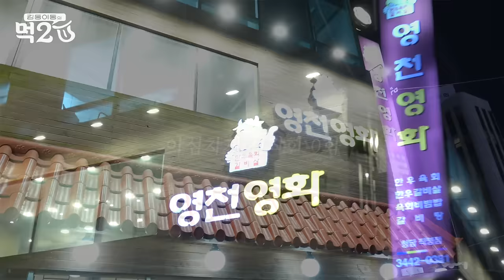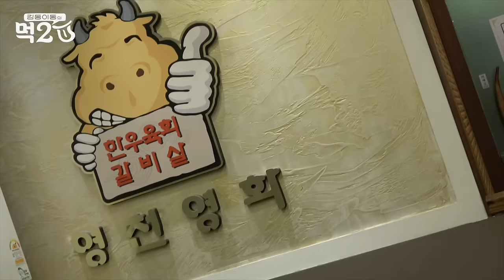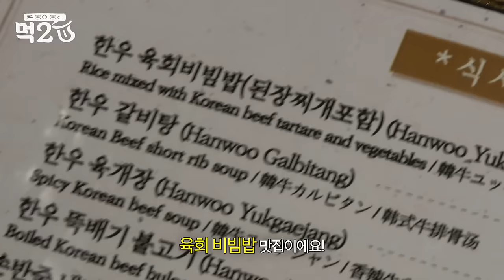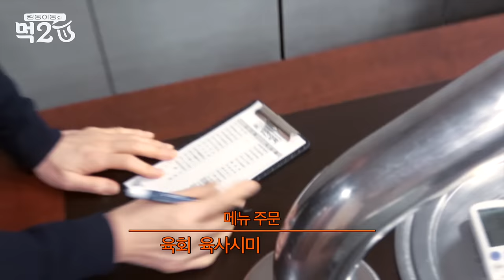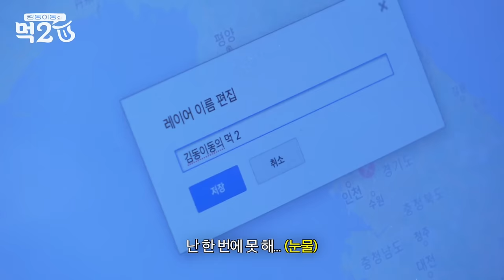NCT 단골 맛집 드디어 방문 ※1화 게스트 스포※ | 김동 이동의 먹2U EP.0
🍽️김동 이동의 먹집 리스트🍽️